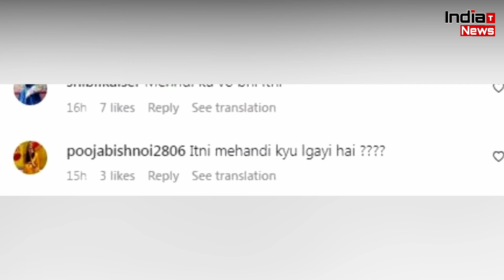क्या Rashmi Desai ने कर ली है दूसरी शादी !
India Trending News (ITN) : Rashami Desai Gets Married Again | Rashami Desai Latest News and Updates